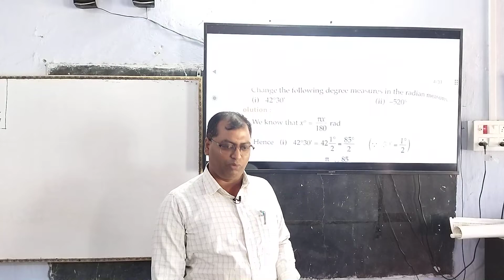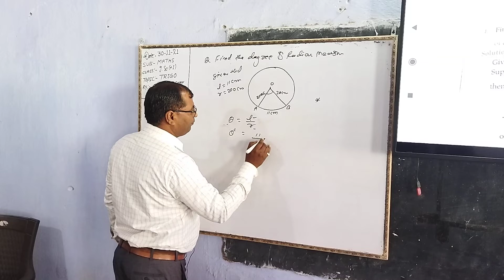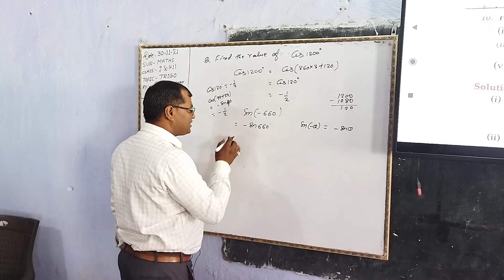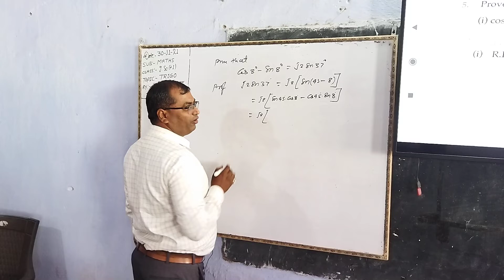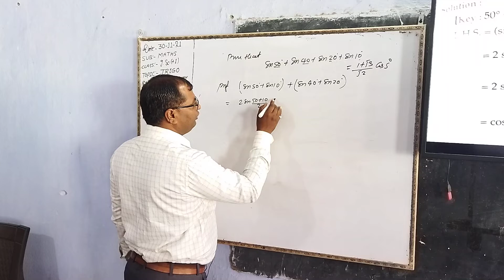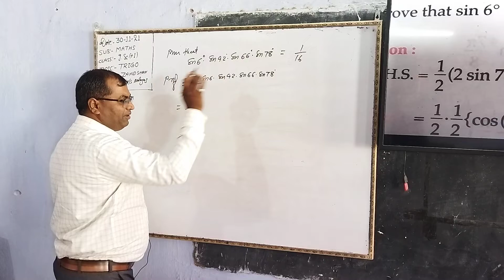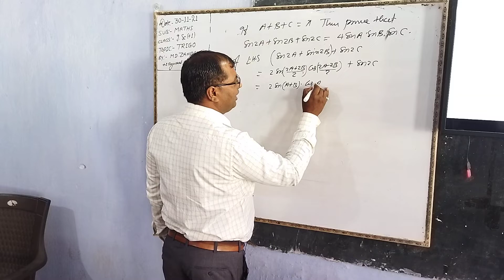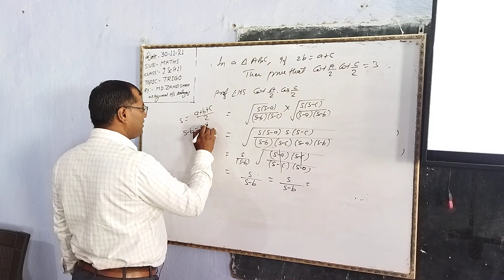11th Mathematics, Trigonometry